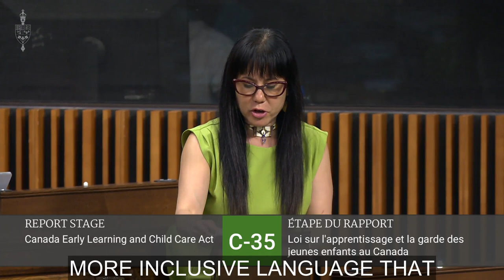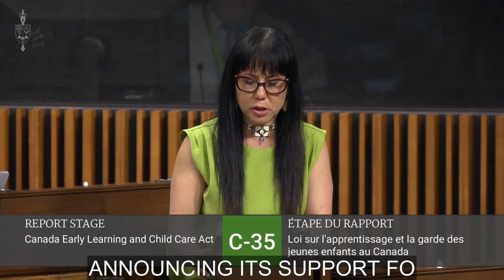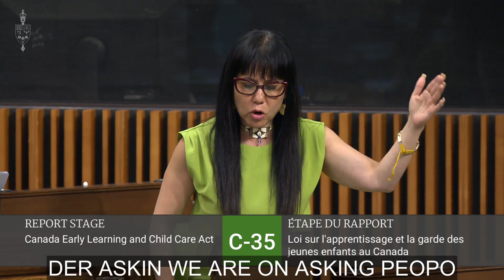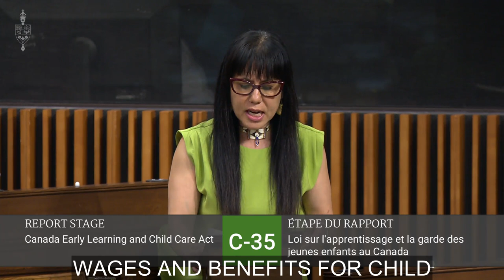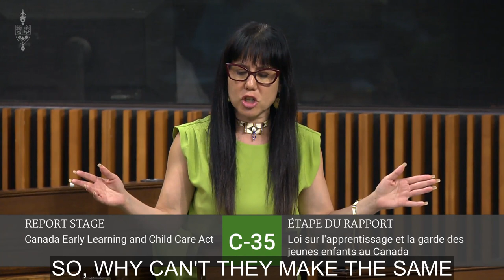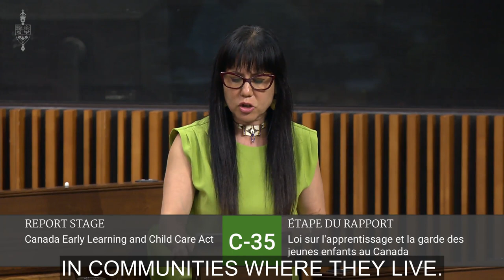Report Stage Speech on Bill C-35, the Canada Early Learning and Child Care Act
Leah Gazan (MP for Winnipeg Centre) speaks to Bill C-35, the Canada Early Learning and Child Care Act and the workforce crisis in the child care sector on June 1, 2023.